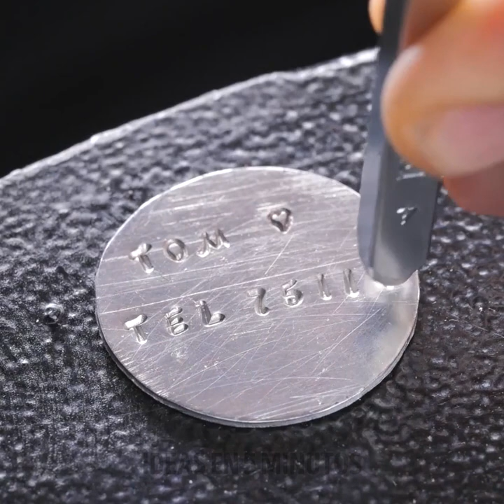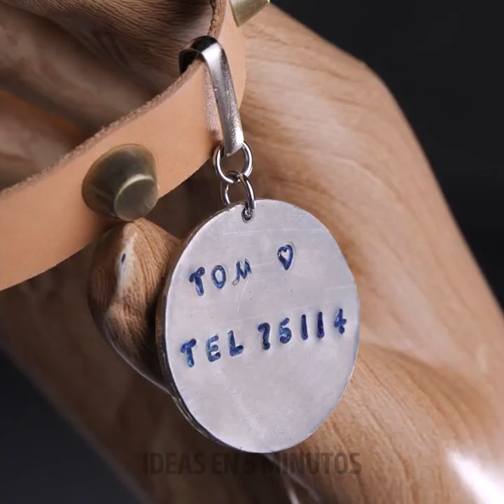PET Parenting Made Easy: trucos y artilugios geniales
00:00 Cómo hacer un collar para tu mascota 03:15 Trucos impagables para la crianza de mascotas 03:39 Increíbles gadgets 04:28 Consejos increíbles para tus mascotas